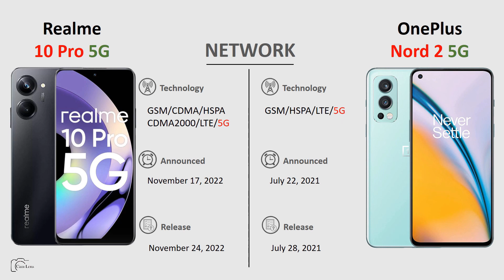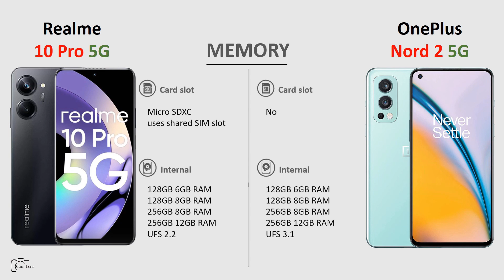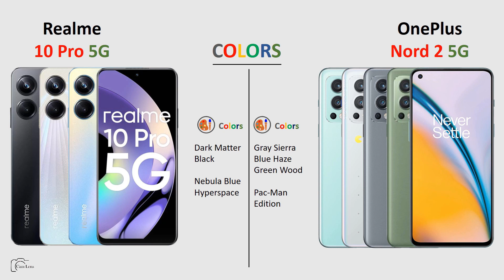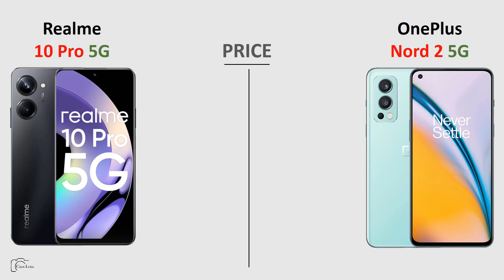Realme 10 Pro vs OnePlus Nord 2 5G